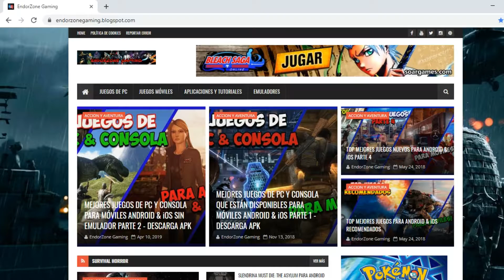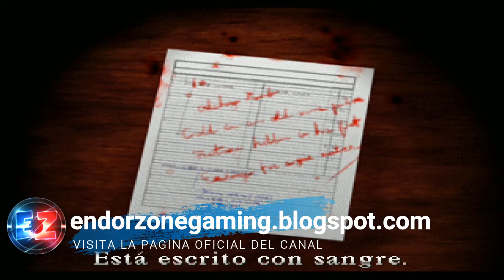TOP MEJORES JUEGOS DE TERROR, MIEDO Y SURVIVAL HORROR PARA ANDROID & iOS PARTE 2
La segunda parte del Top de Mejores Juegos de Terror, Miedo, Suspenso y Survival Horror para android & iOS.
Recuerden que todos los links de los juegos los encontraran aquí abajo en la zona de descargas↓↓↓

✔ Si tienes dificultades en descargar o instalar los juegos, aquí abajo te explico como se hace:

▶ Emuladores:

EL MEJOR EMULADOR DE PS ONE (PSX) | ePSXe PARA ANDROID: APK + CONFIGURACIÓN SIN LAG Y GRÁFICOS HD

ÉPICO JUEGO DE PELEAS CON PERSONAJES THE KING OF FIGHTERS - FINAL FIGHTER NUEVA VERSION PARA ANDROID

ENDORZONE REWIND | TOP 7 DE LOS MEJORES JUEGOS PARA MOVILES ANDROID & iOS 2018 - OFFLINE Y ONLINE

Nos vemos a la próxima! :D